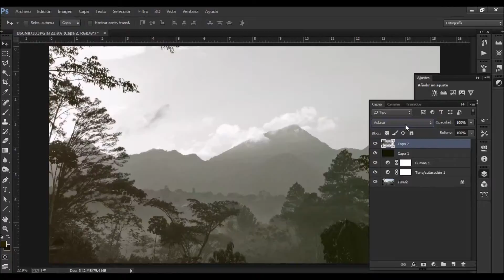Panacam, vista y edición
photoshop, edición de video